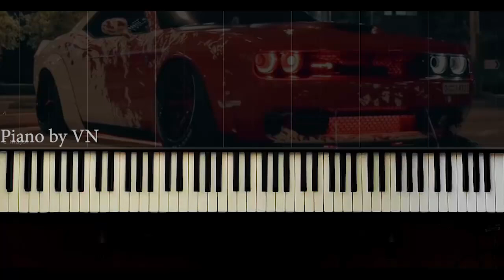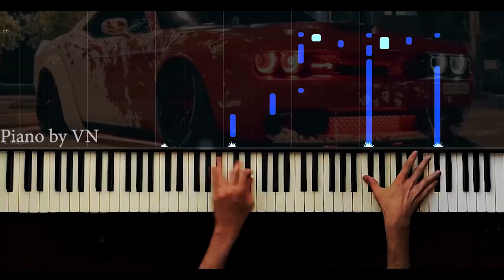Konser Piyanisti - Serhat Durmus & Zerrin Temiz - Hislerim - müziğini çalarsa :) - Piano by VN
Zerrin Temiz

piyano,
piyano şarkıları,
piyano dersi,
piyano oyunu,
piyano çalma,
piyano solo,
piyano şarkısı,
piyano fon,
piyano sesi,
piyano akustik,
piyano akor,
piyano ahmet kaya,
piyano aşk,
piyano azeri,
piyano adam,
piyano ayak,
piano beat,
piyano beşiktaş,
piano bass,
piyano barış manço,
piano best,
piyano çalan adam,
piyano çalmak,
piano dj,
netd piano,
piyano efsane,
piyano en iyi,
piano easy,
piyano ezgileri,
piyano eğlenceli,
piyano egzersiz,
piyano fon müzikleri remix,
piyano flüt,
piano faded,
piyano film müziği,
piyano gitar,
piano guys